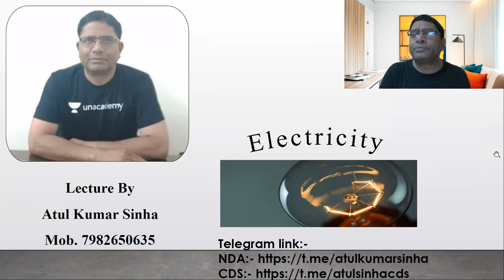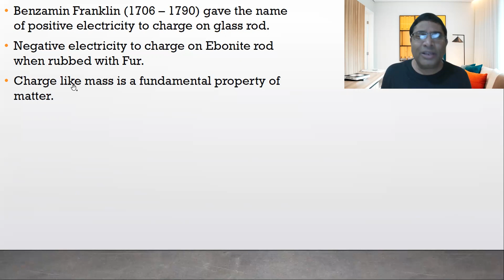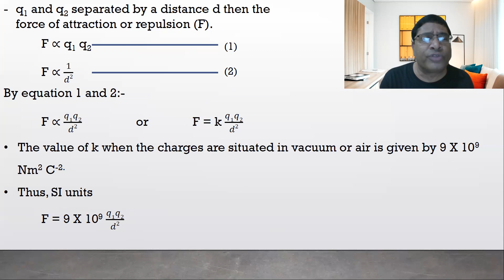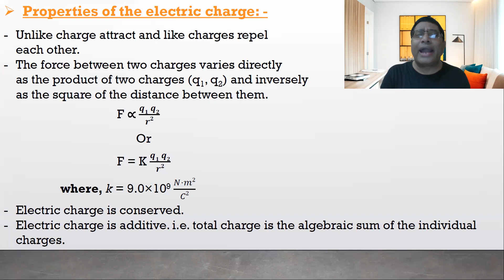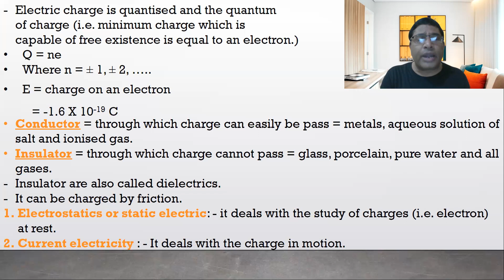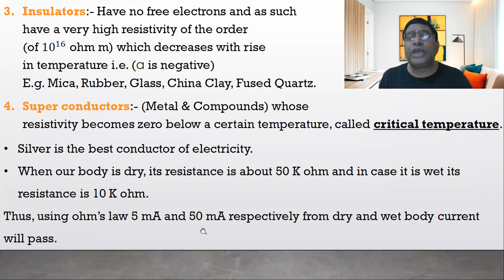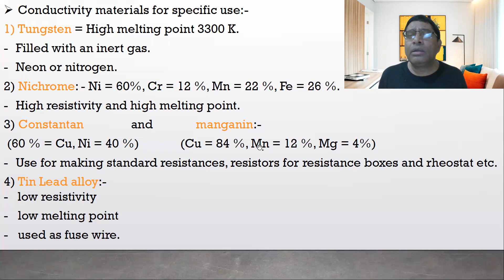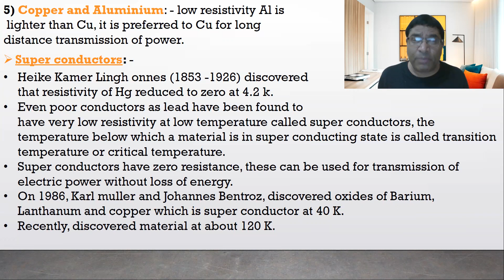Lecture no. 5: Electricity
In this course, Atul sinha will give depth knowledge of Electricity i.e. Static Electricity, Current Electricity, Coulomb's Law, Classification of Material on the basis of Resistivity i.e. Conductor, Insulator, Semi-conductors & Superconductors Etc. It will help the aspirants of UPSC civil services, state civil services/ CDS/ CAPF/ AFCAT/ NDA/ AIRFORCE X & Y GROUP/ NAVY/ SSC.